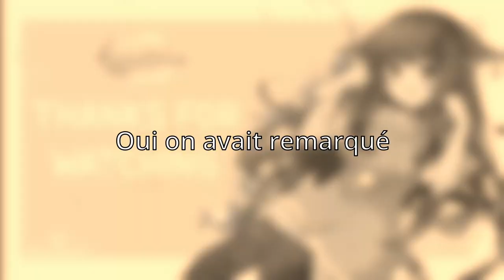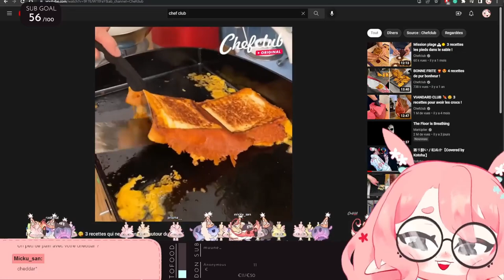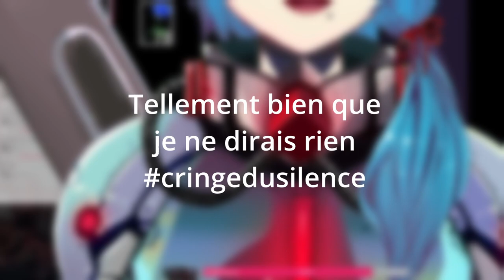Aimez-vous le cringe du silence ? REWIND DES VTUBERFR #09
Voila le neuvième episode du Rewind des vtubers francophones ! J'espère qu'il vous plaira :) !!
C'est aussi l'anniversaire de Katchan aujourd'hui (pour de vrai hein) bon anniversaire Katchaaan
Vtuber dans la video :

Merci a Plonk pour avoir fait le logo qui est utiliser dans la miniature et la video

0:00 Intro
0:12 LunadereVT
0:45 Ryushi
1:10 Yuzufei
1:32 Mitty
1:57 Nyamassis
2:15 Yuu_VT
2:30 YamiShin
3:00 OkPlonk
3:28 Niphae
3:35 Sol_Hms
3:54 Kikitchiwi et LunadereVT
4:05 Outro